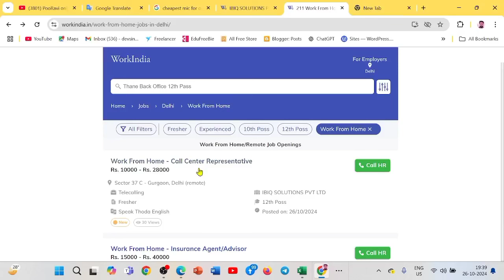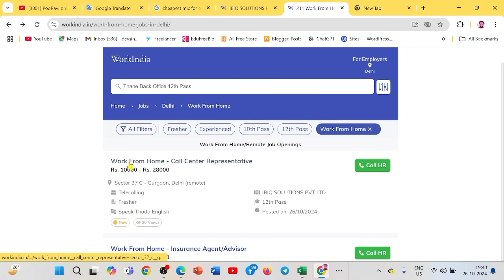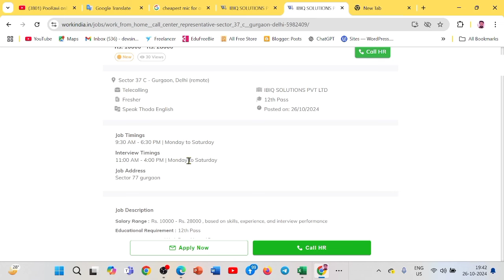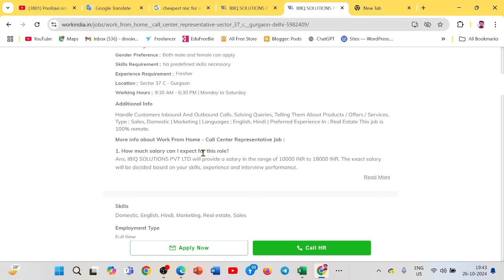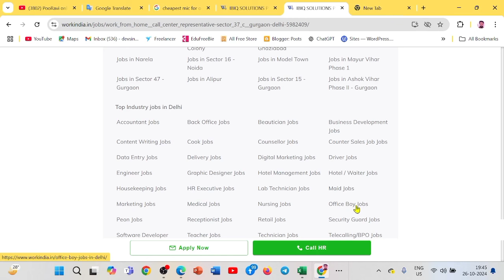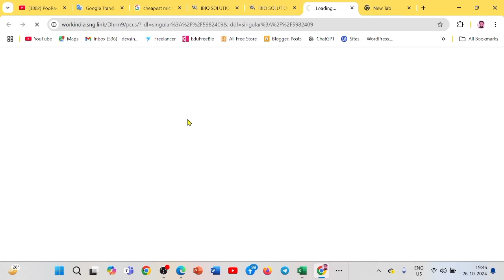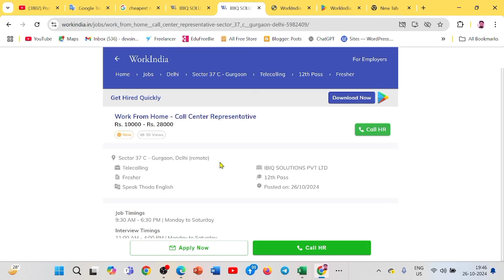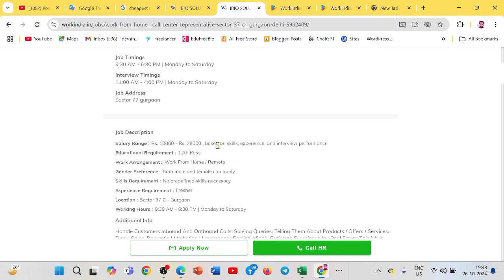FREE | Urgent Requirements For Work From Home | Make Money Online In 2024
workindia.in se paise kaise kamaye
workindia se paise kaise kamaye
How to earn money from workindia.in
How to earn money workindia

Hello friends. My name is Dev,  I'm from Delhi. "THE WRITE LIFE" In this channel we are proving free online earning related Videos information. Which help our audience to earn online money. In this channel you will also know how you can earn online money from home, Part time jobs,  Make money online from freelancing websites. And the best part is you don't need to pay anything to anyone for any online jobs. Everything would be free for my all the audience.

Online income
Online earning tutorials

workindia,
workindia app se paise kaise kamaye refer and earn,
work india app se paise kaise kamaye 2024

Make Daily ₹3000
₹3000 From Blogger
Daily ₹3000 From Blogger
Make Daily ₹3000 From Bloggerger
Blogger Se Roj 3000 kamaye
Roj 3000 kamaye

devvideos
devsinghvideos
songs
fashion

Thank you so much for visiting here❤️❤️
The Write Life is really appreciate your love and support 🥰🥰